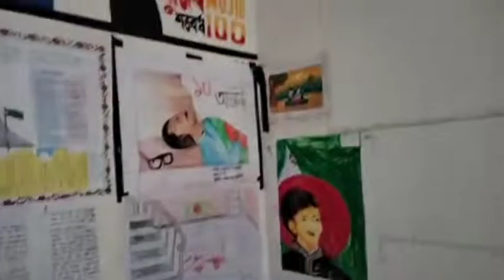Konabari Degree college🌼Rag day + Biday onushthan💕Hsc batch 2♡22🤍 Sobay amader jonno দোয়া korban💜